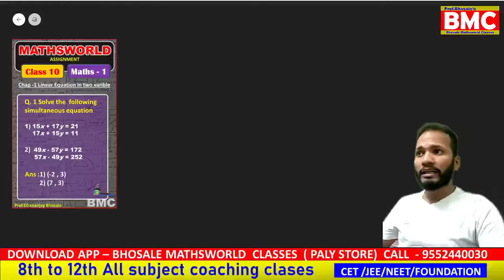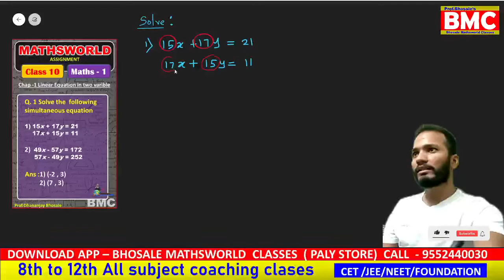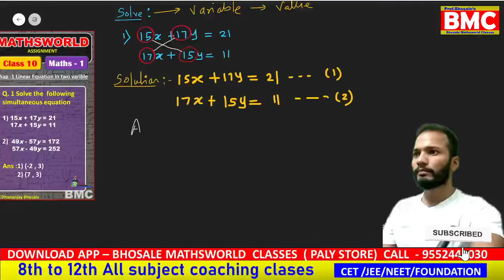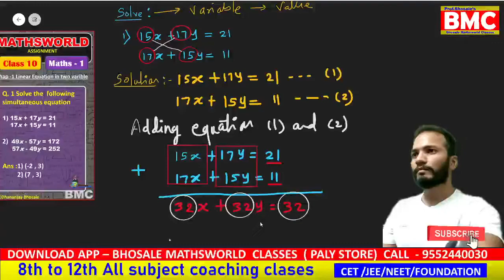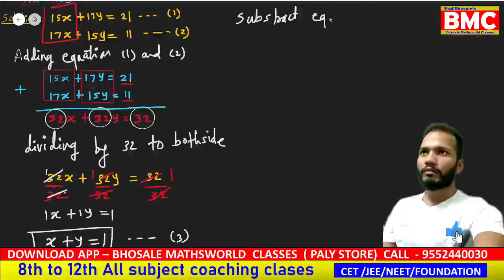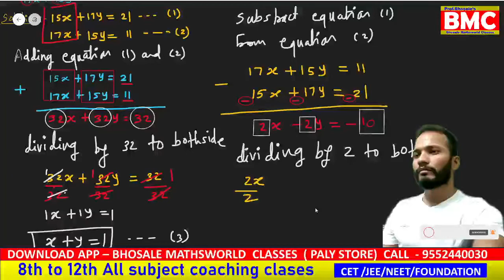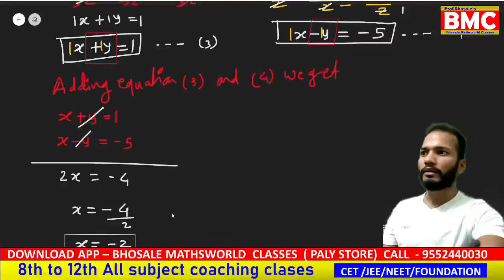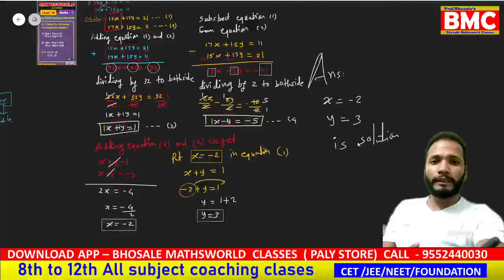Class 10 math 1 II linear equation in two variable II practice examples